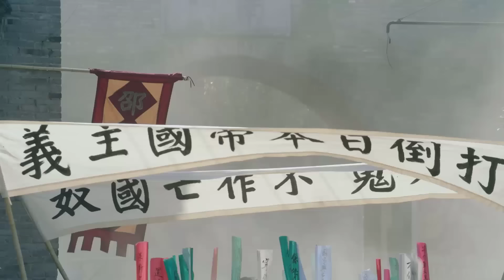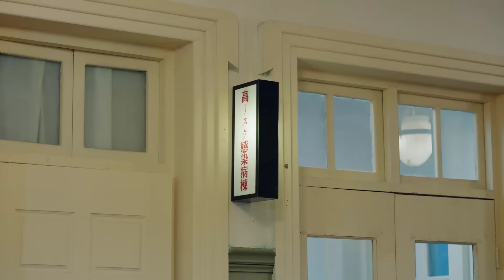KẺ THÙ ĐỊNH MỆNH - Tập 06 | Phim Đặc Công Nội Gián Trung Quốc Siêu Hay | iQIYI Kho Phim Hot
Khải đối mặt với nghi vấn, tìm cách chứng minh sự vô tội của mình trong mắt Phương Lê.
Diễn viên: Cao Chí Đình, Vương Sâm, Trần Dao, Trương Nguyệt
Nội dung phim: Năm 1939, để đánh bại tổ chức đặc vụ số 76 của chính phủ Uông ngụy, quân thống thành lập lớp tập huấn Tân An. Đôi bạn thân Trần Khắc Hải và Phương Lê cùng nhau tham gia. Trải nghiệm tàn khốc ở lớp tập huấn khiến Trần Khắc Hải nhìn rõ bộ mặt thật của quân thống, sau khi nhiệm vụ ám sát cuối cùng thất bại, Trần Khắc Hải và Phương Lê đường ai nấy đi. 2 năm sau, Trần Khắc Hải lúc này đã bí mật gia nhập đảng cộng sản, anh trở về Thượng Hải nằm vùng ở tổ chức số 76, phát hiện Phương Lê đã trở thành trưởng ban số 76, hai anh em từ đó bước lên hai con đường khác nhau.